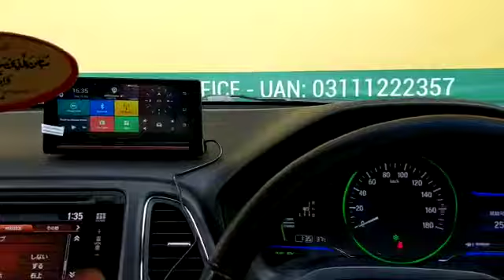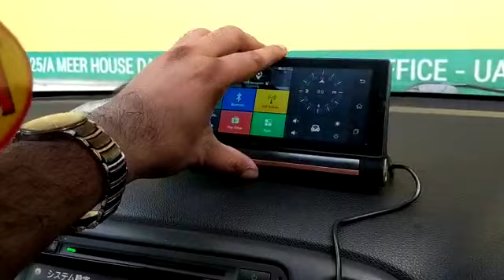RedLine Android DVR for Dashboard Wooden Color